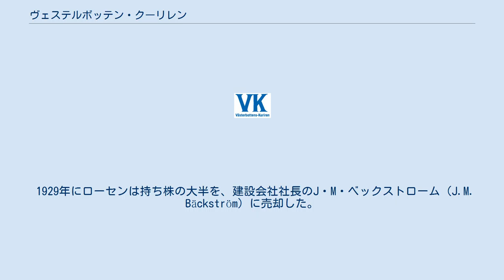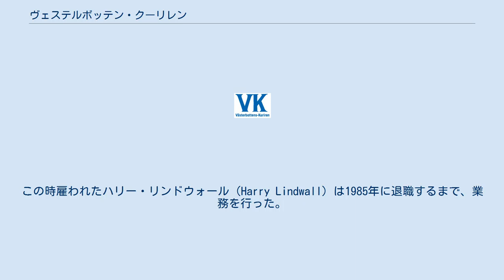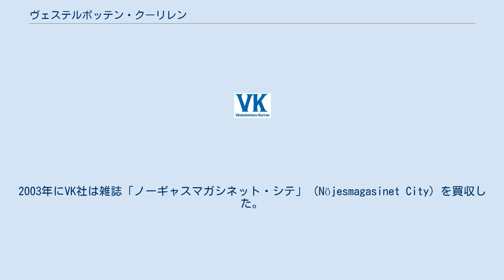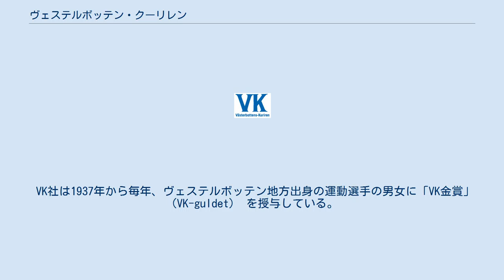ヴェステルボッテン・クーリレン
ヴェステルボッテン・クーリレン（スウェーデン語: Västerbottens-Kuriren）は、1900年に創刊されたスウェーデンのヴェステルボッテン地方の地方紙である。
ウメオを中心に（マラやノルシェー、シェレフテオ以外の）ヴェステルボッテン地方の地域報道や全国報道、国際報道を掲載する。
なおクーリレンとはクリエの意味であり、ヴェステルボッテン新報と訳す事が出来る。
 ヴェステルボッテン・クーリレン（VK）が最初に発行されたのは、1900年5月17日である。
その後新聞は急速に成長し、1903年から現在までヴェステルボッテン地方で最大の新聞となっている。
初期の記者にはアストリッド・ヴァーリング（Astrid Väring）などが居り、1926年まではグスタフ・ローセン（Gustav Rosén）が執行役員を務めた。
グスタフ・ローセンはスウェーデンのリベラル政党「自由党」の歴史において重要な役割を果たした人物であり、1926年にカール・グスタフ・エクマン内閣の防衛大臣に就任した。
グスタフ・ローセンの後を継いだアーンスト・ガファリン（Ernst Gafvelin）は半年後に亡くなったので、グスタフ・ローセンの一人息子で23歳のステラ・ローセン（Stellan Rosen）が編集長兼発行人になった。
1928年9月にカール・グスタフ・エクマン内閣が辞職した後、グスタフ・ローセンはウメオに戻ってヴェステルボッテン・クーリレンの政治記者になったが、1931年にヴェステルボッテン県の知事に就任し、1942年に亡くなるまで続けた。
 1929年にローセンは持ち株の大半を、建設会社社長のJ・M・ベックストローム（J.M. Bäckström）に売却した。
ベックストロームは翌年にウメオの中心部のリンドとタウンホール前10番地（Rind and Rådhusesplanaden 10）に新しい印刷工場を作った。
VKビルは1930～1931年末に完成し、その後1988年までVK社が入居した。
1949年にはノールランドの新聞社として初めて、自社専属の写真記者を雇った。
この時雇われたハリー・リンドウォール（Harry Lindwall）は1985年に退職するまで、業務を行った。
J・M・ベックストロームが亡くなった後もベックストローム家は1971年まで15年間に渡って、VK社を所有し続けた。
しかしスンツヴァル支局（売却派）が売却を主張しウメオ支局（維持派）と意見が割れる中で、新聞は大衆と社会（Folk och Samhälle）という小さな印刷会社に売却されたが、1978年頃にVKプレス財団（Stiftelsen VK-press）に売却された。
 1982年にVK社はヴェスタースレット工業地区（Västerslätt、西の平野）の土地を購入して新しい印刷工場を作り、日刊新聞のダーゲンス・ニュヘテルのノールランド版の印刷を受託した。
印刷工場は1984年の秋に稼動し、もう1つの工場も1988年に稼動した。
1990年代から200x年代にかけて、VK社はルレオを拠点とするノールランド最大の日刊新聞「ノーランスカ・ソシアル・デモクラッタン」（NSD、ノールランド社会民主新聞）との競争に直面した。
VK社はライバル紙の「ヴェステルボッテン・フォルクブロード」の株式を取得し、多数派株主になった。
2003年にVK社は雑誌「ノーギャスマガシネット・シテ」（Nöjesmagasinet City）を買収した。
この雑誌は娯楽や流行やライフスタイルを題材とするフリーマガジンであり、ウメオ版やスンツヴァル版やルレオ版などがあった。
1997年にはウェブサイトの「VK.se」を開設した。
トム・ジャスリン（Tom Juslin）が編集を担当するこのウェブサイトは、2007年と2008年の2回、ストーラ・ジャーナリスト賞（革新者部門）の候補に選ばれた。
 VK社は1937年から毎年、ヴェステルボッテン地方出身の運動選手の男女に「VK金賞」（VK-guldet） を授与している。
歴代の受賞者にはインゲマル・ステンマルク、アニヤ・パーション、マルタ・ビエイラ・ダ・シルバ、アーサー・レーンルンドなどが居る。